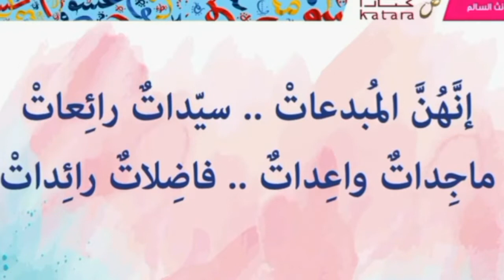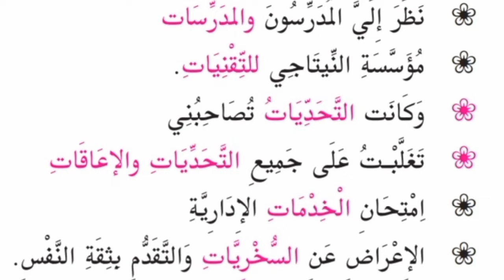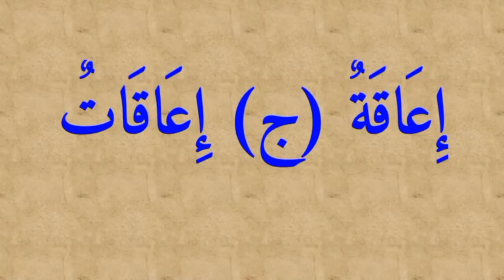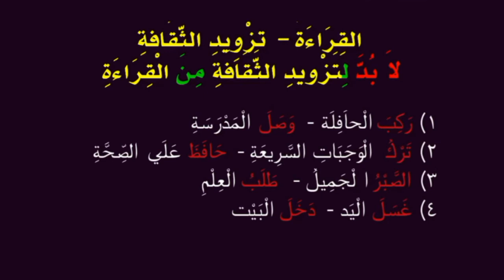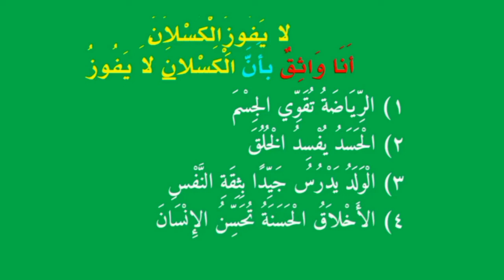SSLC / ARABIC / UNIT 1 جَمْعُ الْمُؤَنَّثِ السَّالِمِ / لاَ بُدَّ / أَناَ وَاثَقٌ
🔰 Inclusive arabic grammar
🗣️ Jamhul muannas assalim-page  21
👉 (Sound feminine plural)
🗣️ Phrasal verbs-page 13,14
👉 (Ana wasikun & Labudha)
@  Chakkalakkal hs Madavoo